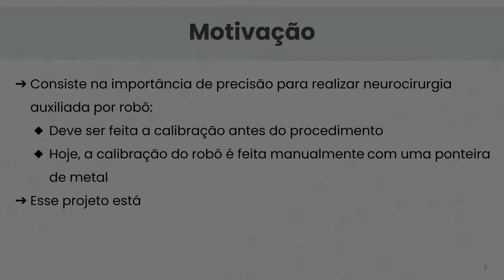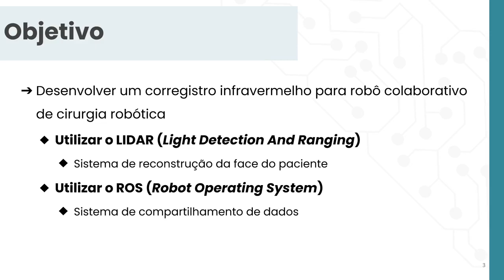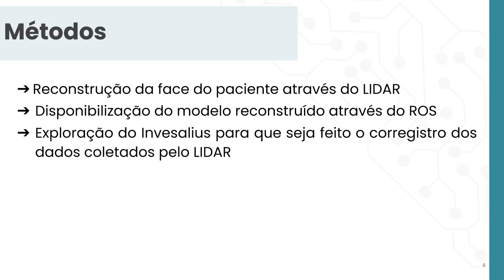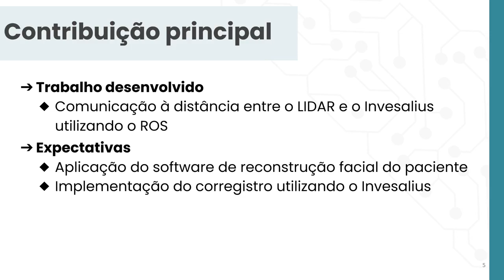Sistema de corregistro infravermelho para robô colaborativo cirúrgico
28º Simpósio Internacional de Iniciação Científica e Tecnológica da USP
34º Congresso de Iniciação Científica e Tecnológica em Engenharia

Rodrigo Kazuo Morishigue Kawakami, Paulo Henrique Polegato, Glauco Augusto de Paula Caurin